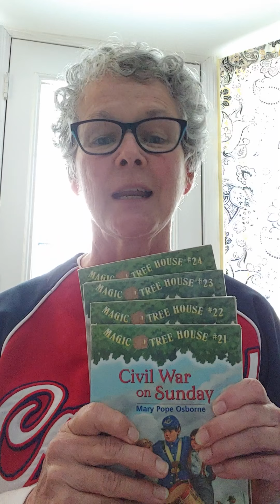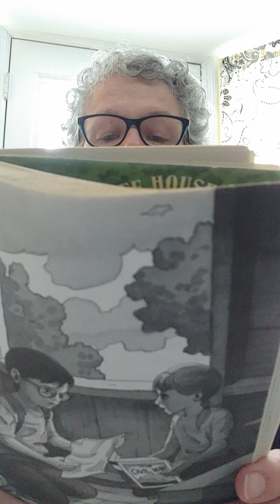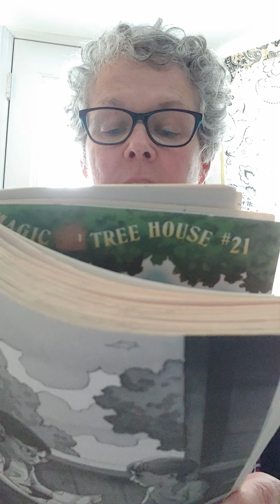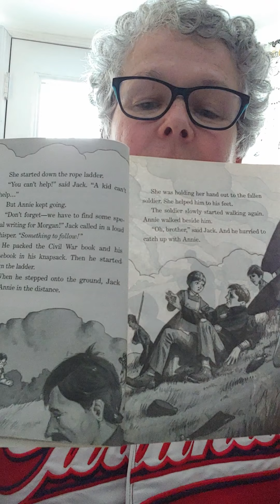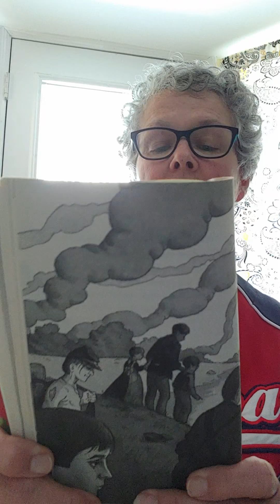Magic Tree House #21